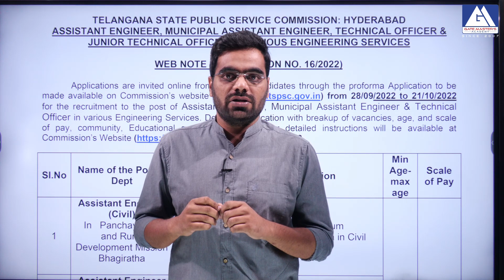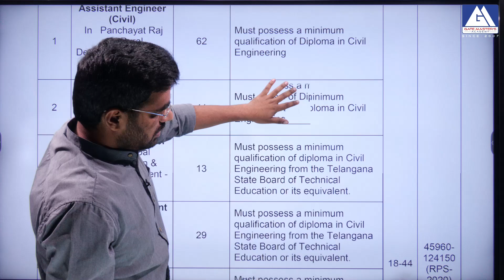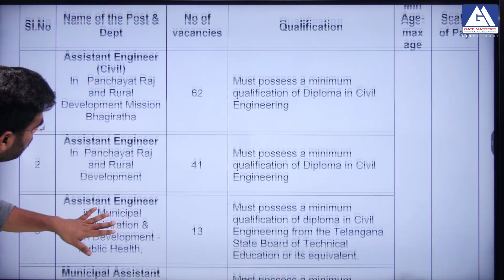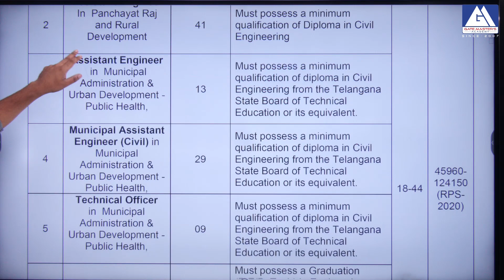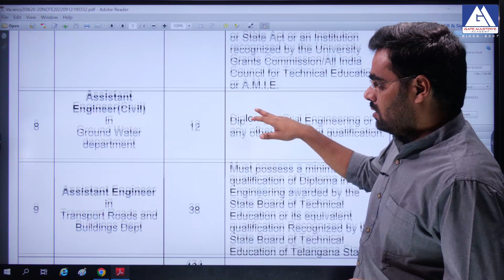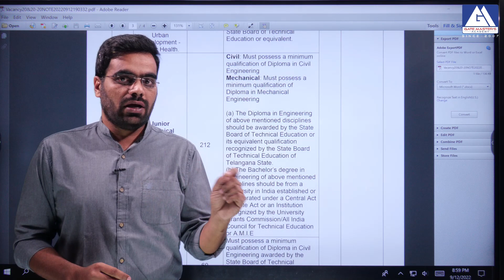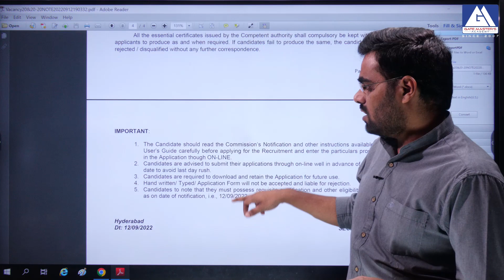830+ AE & JTO NOTIFICATION DETAILS I GATE MASTERS ACADEMY | AEE/AE | ONLINE & OFFLINE-8919869870